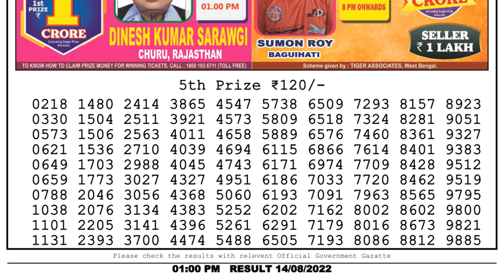Nagaland Lottery Sambad Live 1pm 14.08.22